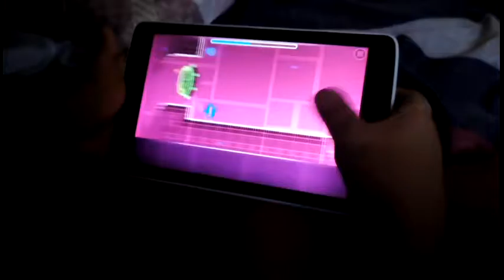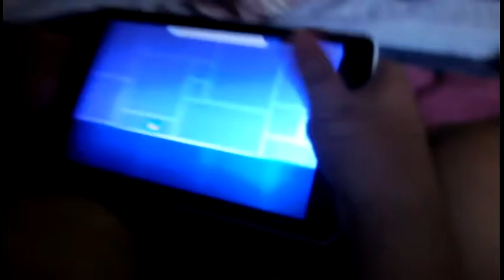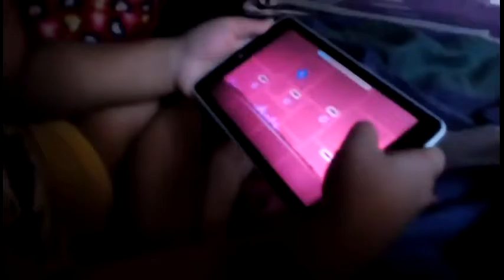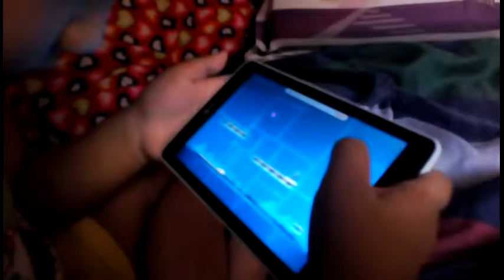My brother plays: Geometry dash Lite 1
My brother also wanted to have a video on YouTube so I asked him what will he do on the video... "Play Geometry Dash like other YouTubers/ gamers " . I hope you like this video and that's all